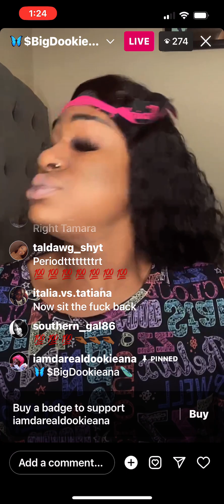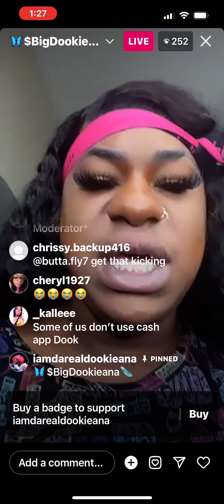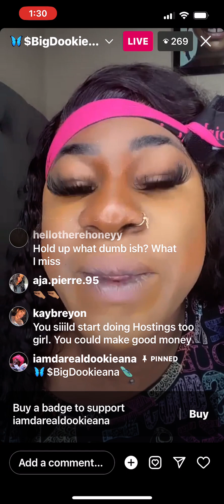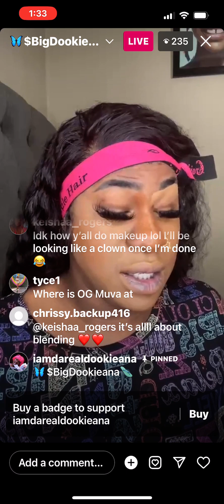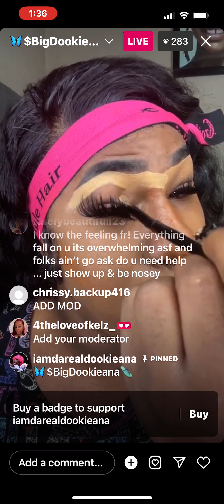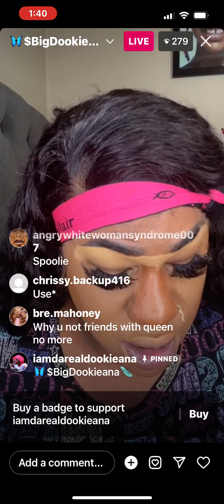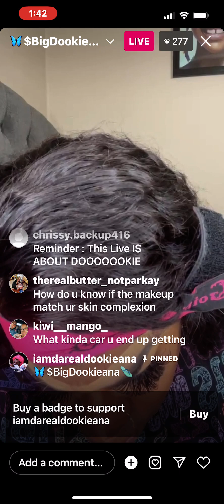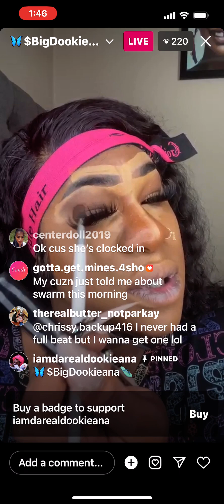Opp talk & makeup with Dookieana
It's dookieana time of the month cause she is not in a good mood.